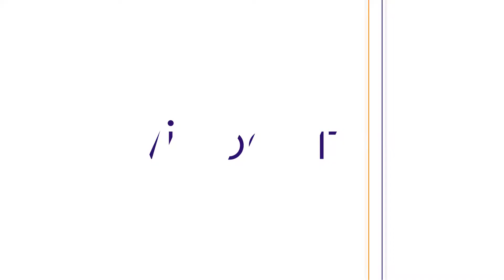"Zen project éradique le stress avec Zybo, la boisson relaxante", Youri Popotte- CEO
Comme chaque année, le rendez-vous international EBN Congress a réuni tous les professionnels de l’innovation et incubateurs des 4 coins du globe. Et cette année, c’est la ville d’Enghien-les-bains qui a accueilli l’écosystème entrepreneurial.